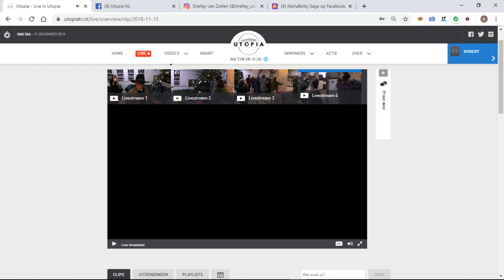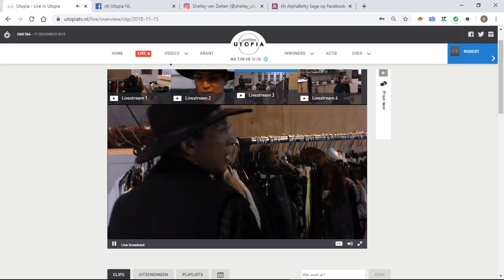Mooie kleding voor de finalisten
Iedereen krijgt mooie kleding te leen voor de finale